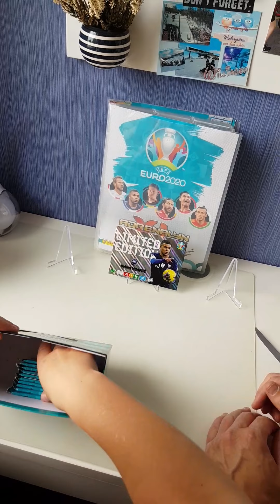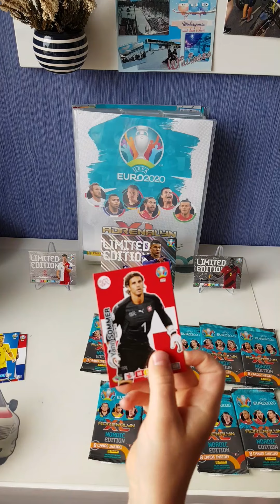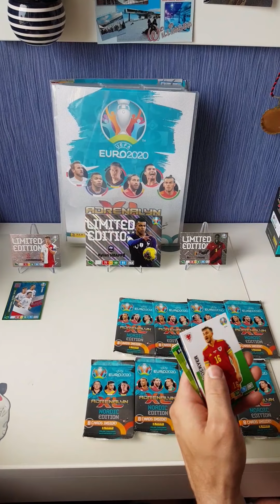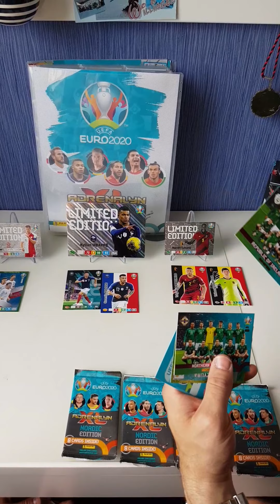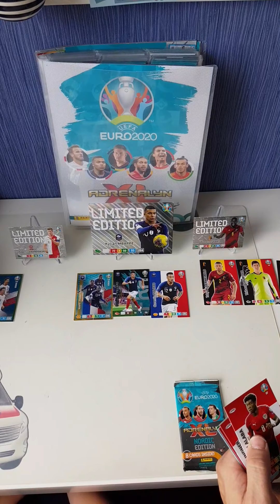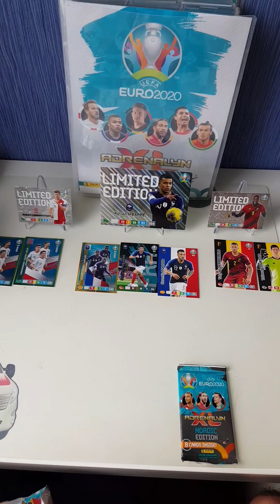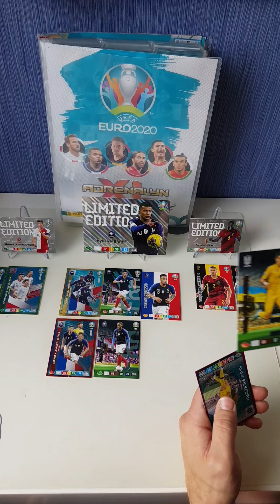Panini adrenalyn XL uefa Euro 2020-otwieramy Gift Box Nordic Edition!